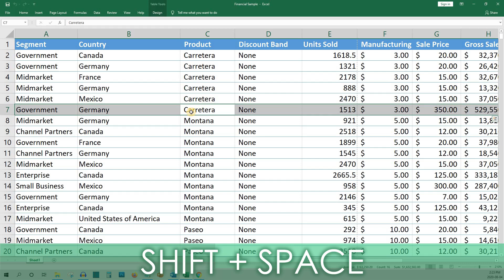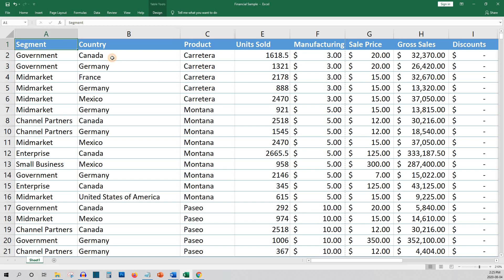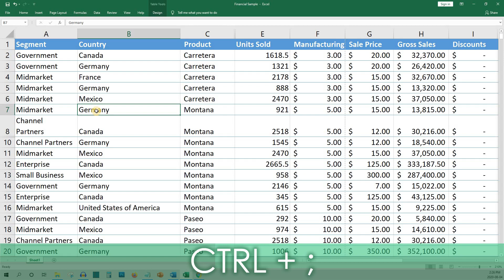16 Awesome Excel Keyboard Shortcuts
In this quick video, I'll show you 16 awesome excel keyboard shortcuts for excel that will make your life easier. These excel tips and tricks will make your workflow much faster.

This channel features excel basics for beginners 2020.

If you find my videos informative or at least somewhat entertaining, please give this video thumbs up.